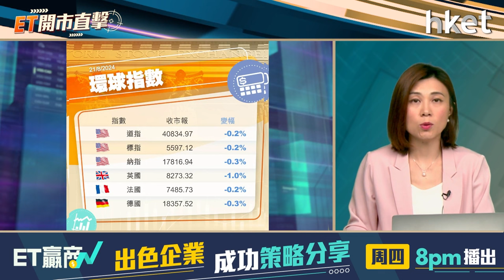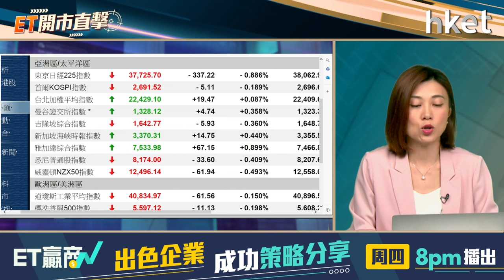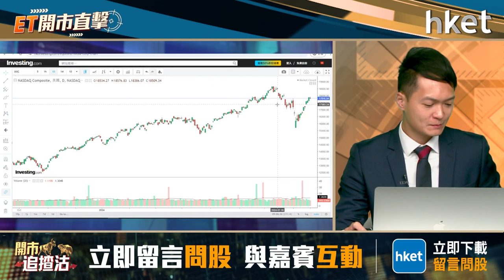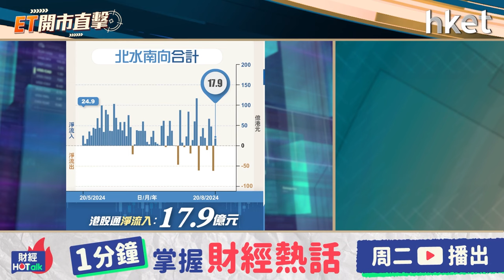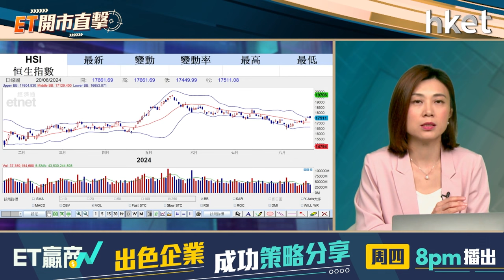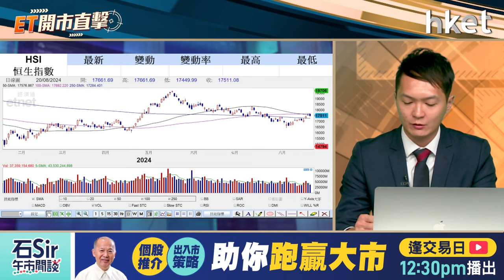ET開市直擊｜港股成交奀難看好？沃爾瑪傳清倉京東現危機？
港股兩連升斷纜，恒指周二開市已見全日高位，其後掉頭向下，收市跌58點，報17511點，受制於50天綫。大市成交進一步縮減至逾745億元，港股成交奀難看好？

績後造好的京東（09618）（美：JD）再有外資沽貨，市傳第2大股東沃爾瑪（美：WMT）全數減持京東套現。京東美股急插，周二盤中及盤後一度共瀉15%，集團現危機？大華繼顯（香港）研究部策略師楊韻銳（Curtis）今早9時於《ET開市直擊》為你拆解。